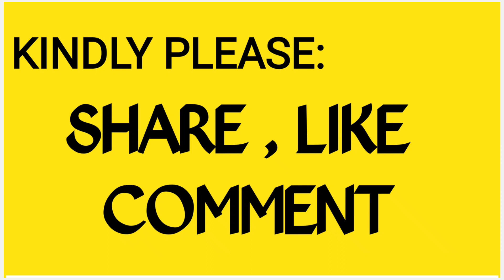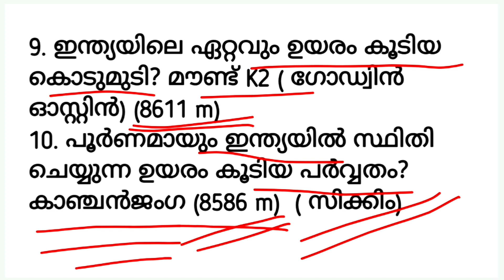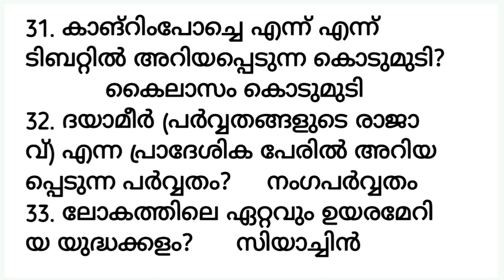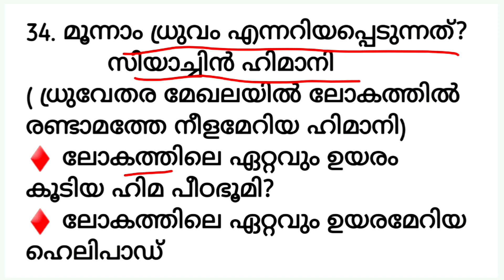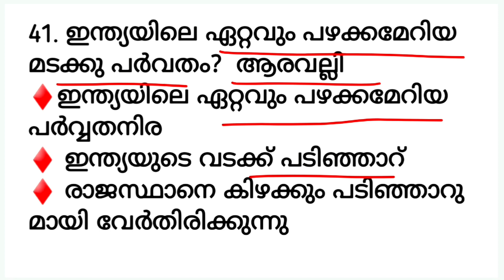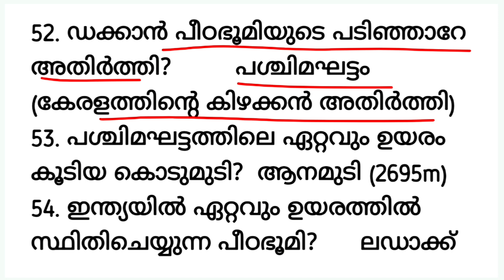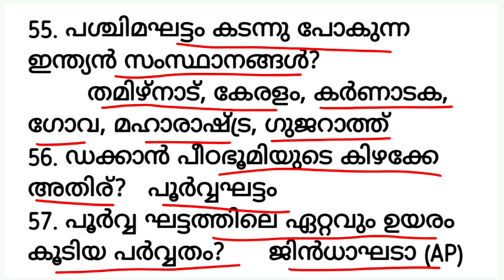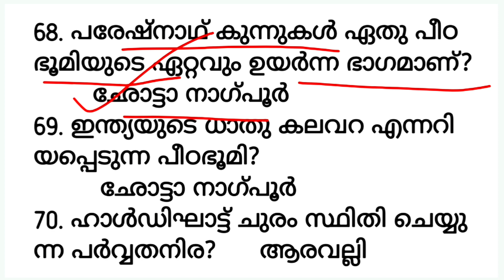Important GK|LGS Main|LDC Main|Kerala PSC|Office Attendant